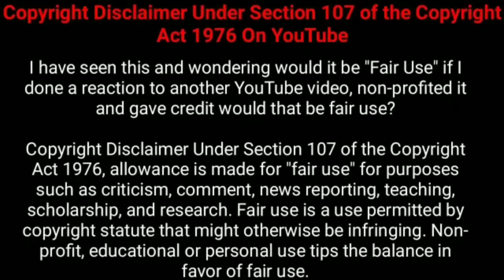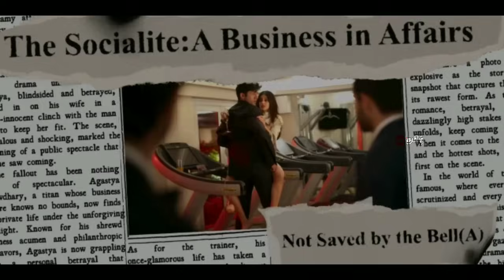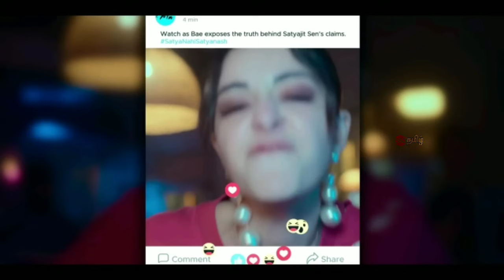நடு இரவில் வீட்டைவிட்டு வெளியே அனுப்பப்பட்ட மனைவி! | Series Explained in Tamil | 360 Tamil